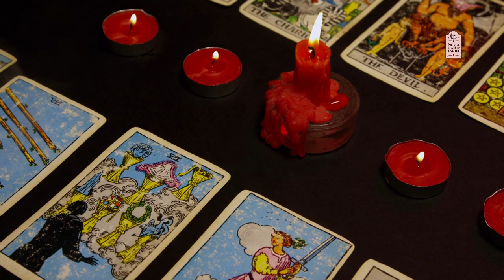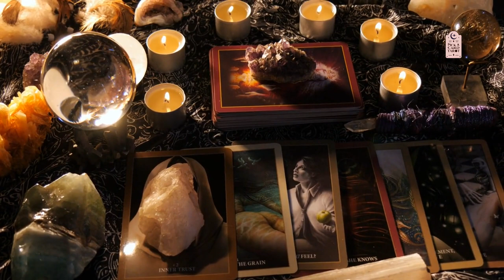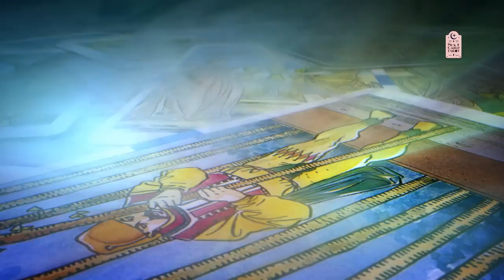Tarot Cards Explained Six of Cups Pick a Card Tarot Minor Arcana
Learn the arts of astrology with Pick a Card Tarot channel and their experts in topics like: horoscope, tarot reading and numerology. Your energy is directly connected to your soul so make sure to explore your zodiac sign to learn more about yourself.

Research your soul by entering in touch with your inner self. Pick a Card Tarot can share the secrets of tarot reading and astrology.

FREE Tarot Reading | Twin Flames